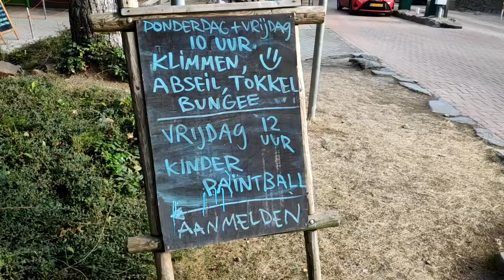HARMEN FRODO IN 'LOCH ARDENNEN'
✔ Hey en leuk dat je kijkt naar weer een gloednieuwe en de laatste Ardennenvlog!